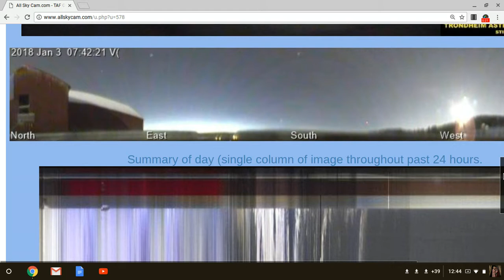Trondheim, Norway - January 3rd 2018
Trondheim Norway. Jan 3rd 2018.